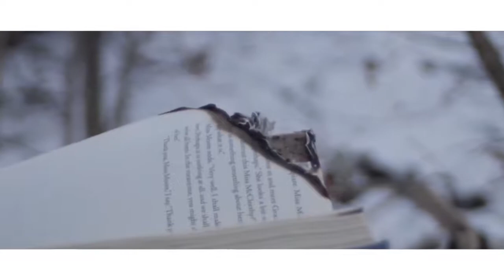Maddison Whitt - Winter Solstice